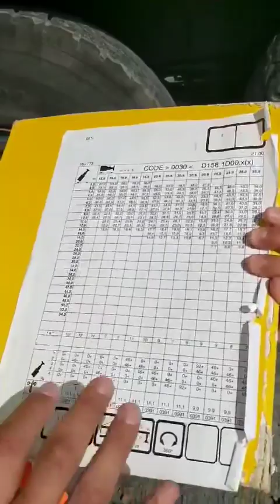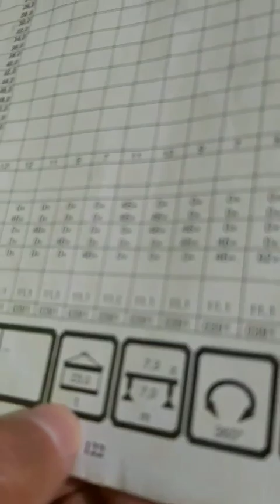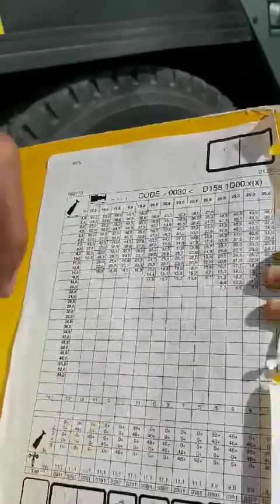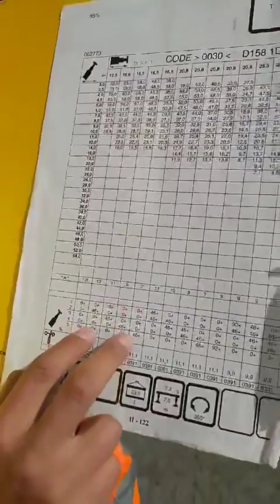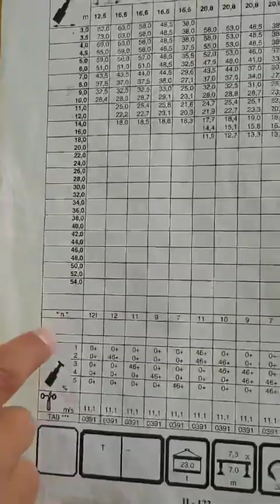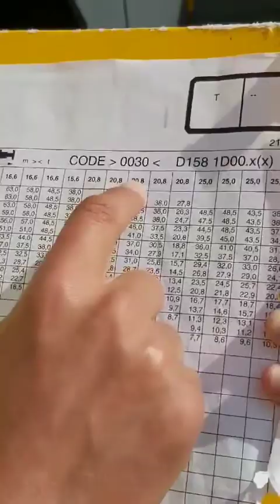خطة وعمليات الرفع 9 : شرح مبسط لكيفية قراءة وإستخدام جدول أحمال الكرين Crane Load Chart ؟